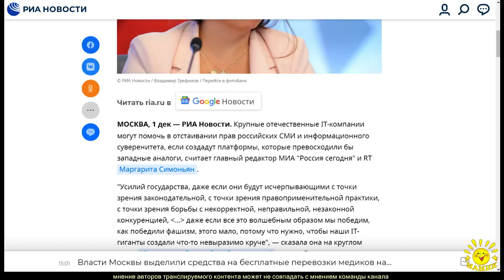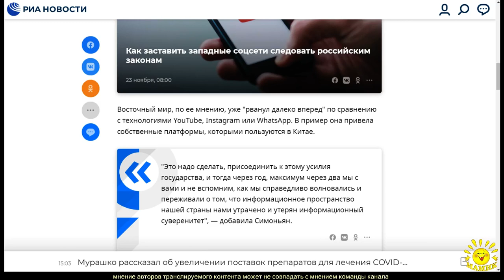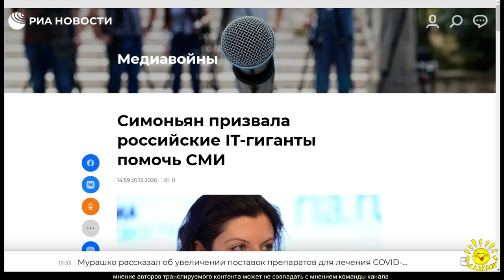Симоньян призвала российские IT-гиганты помочь СМИ